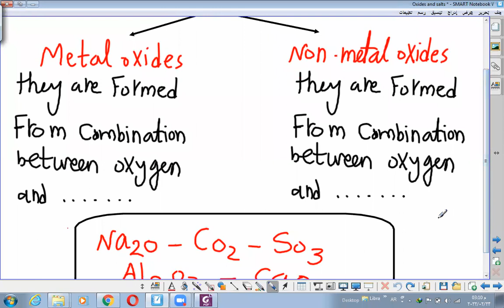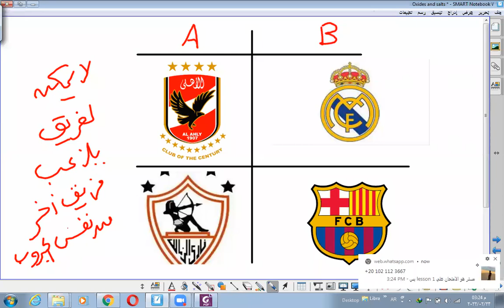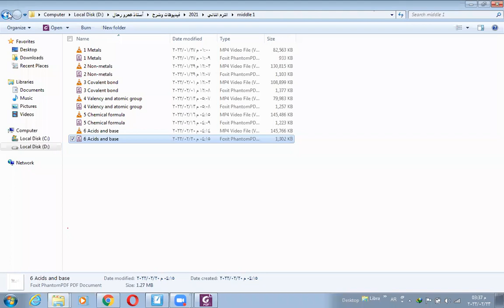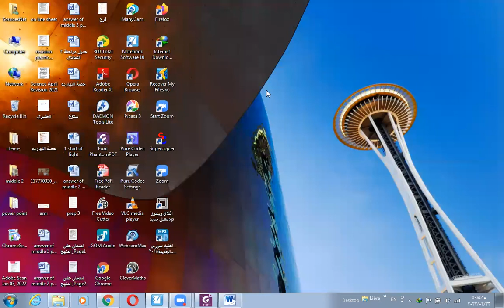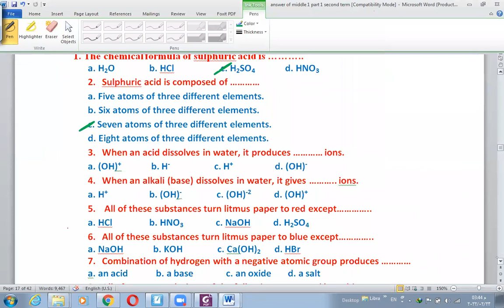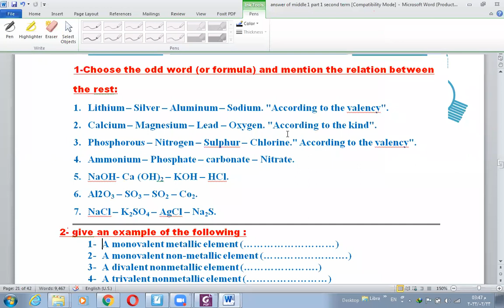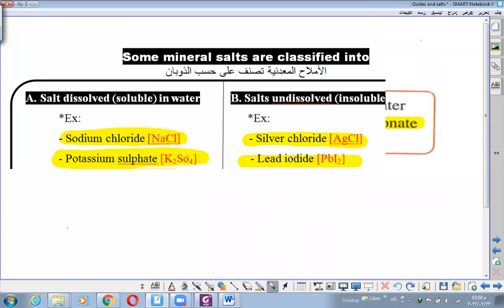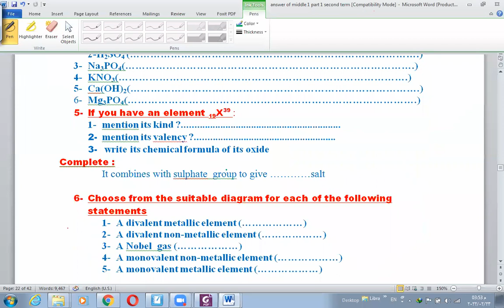7 Oxides and Salts